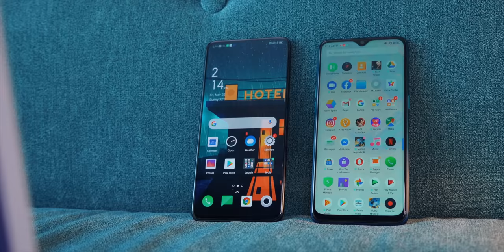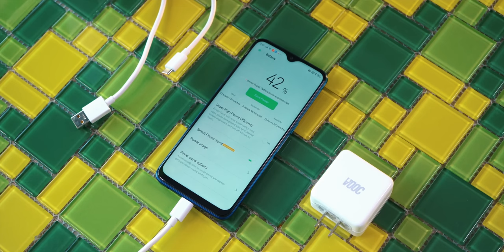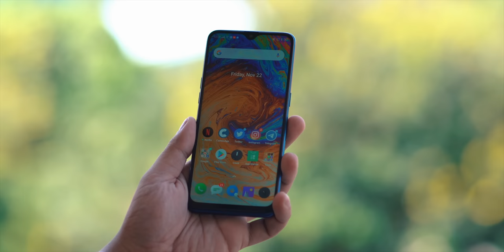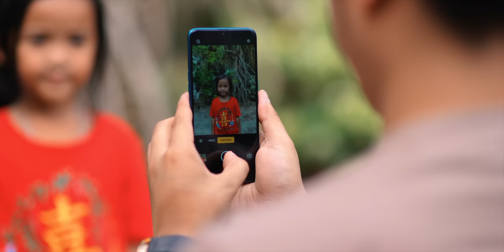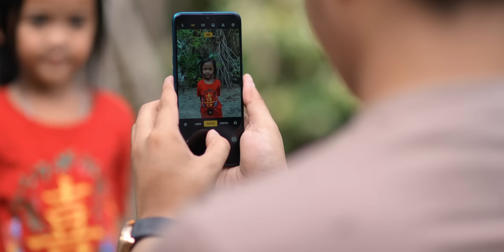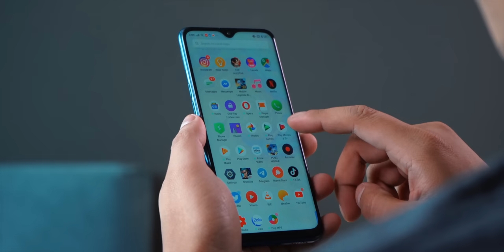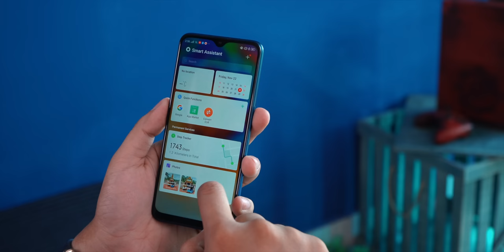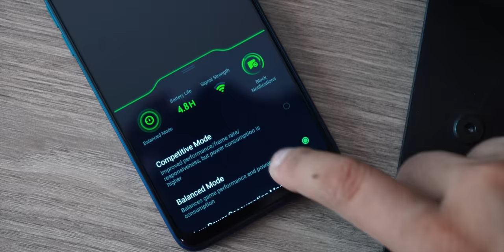Realme 5 Pro Review : វាពិតជា Realមែន !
នេះជាស្មាតហ្វូនដំបូងរបស់ Realme ដែលចេញលក់ជាផ្លូវការក្នុងប្រទេសយើង​
ហើយនេះជាអ្វីដែលខ្ញុំចង់និយាយ